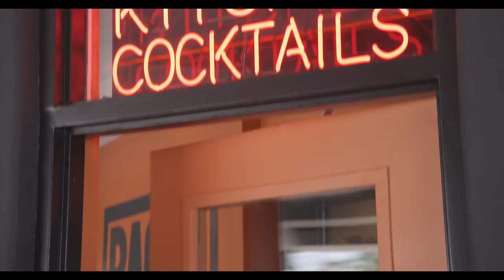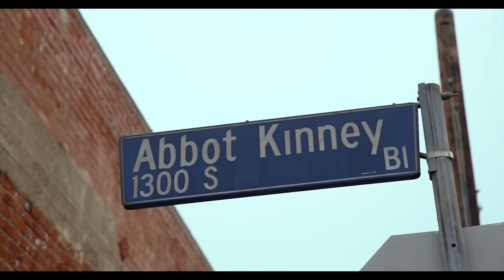👌❤️️ TOP DEEP HOUSE REMIXES 2020 ▶️ Shakira similar voice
Otilia new english spanish reggaeton songs deep house dance music bass boosted remixes car 2020: Bilionera billionaire Adelante otila remix song  Diamante Aventura devocion latina I don't know Balim, Wine my body, Otilia turkish album

Mario joy new English songs deep house dance music bass boosted remixes car 2020: California Miss California Gold Digger Ganja Can't get you Highway of love Alone secrets Glamour girl Bad Habit

Our record label its founded in 2010.  Our artists are Otilia, Mario Joy Andrea Baga banini Robber Dj, PARA DEEP Dj Crazy Goat, Peppa Dj, Amor124
  For the Romanian market Inna remains the best artist and Yalla was one of the most popular songs. Tranda dubii was a big hit, MINISTARKE with Moje Jedino. Eva pop tocame spanish trap song with Otilia Adelante from Y3Mr$ was big hits.  About french market with REYZS and Emmène-Moi Romy Angelo french song. Deep house like Dapa Deep Leusin with  Glance track or Dapa Deep with Monee So cold.